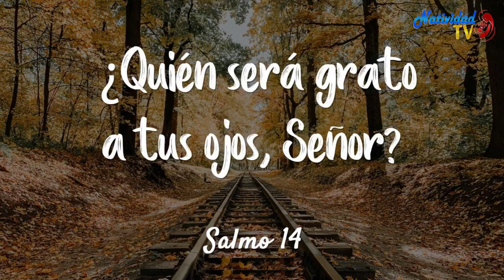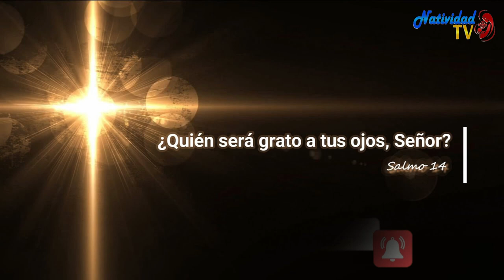SALMO DEL DIA | Martes, 27/06/2023 | Servidora / Melissa Méndez